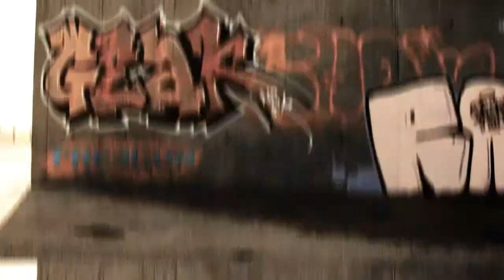RIDERS ARE AWESOME 2013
Song: Solar Sailer - Daft punk